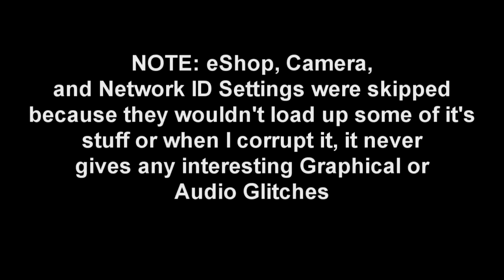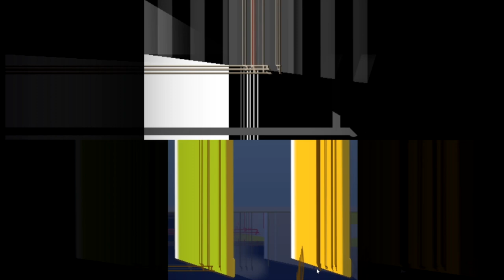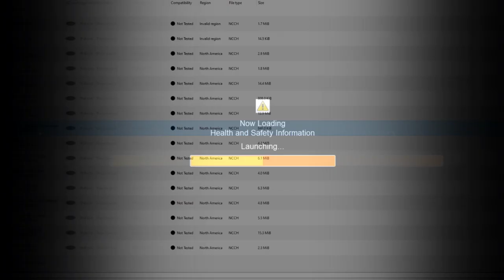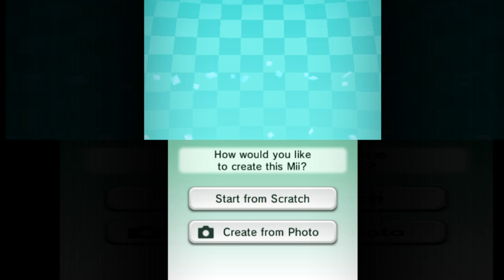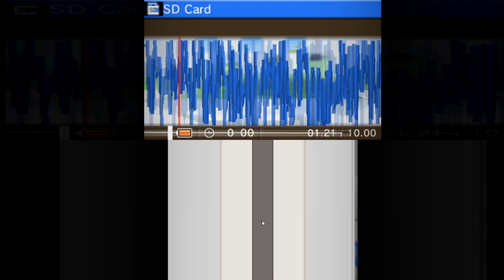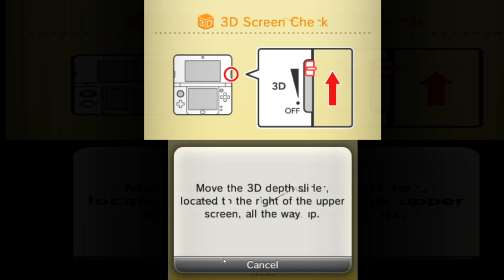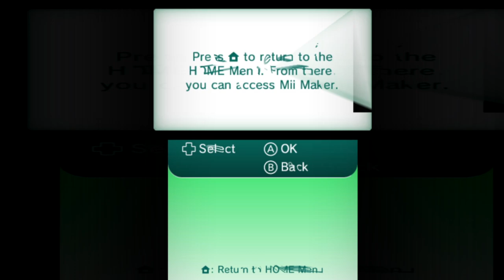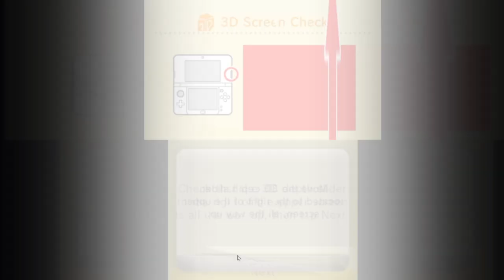[Corruptions] - Nintendo 3DS Default Apps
I just uploaded this for the fun of it, mostly, I'm gonna do logo edits